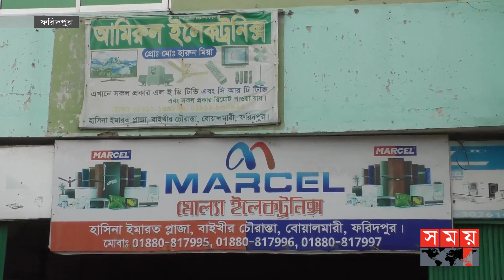স্ত্রীকে তালাক দিয়ে দুধ দিয়ে গোসল! | Faridpur News | BD News | Somoy TV